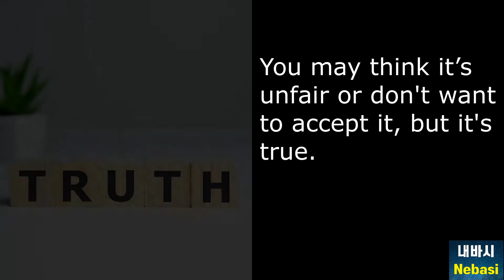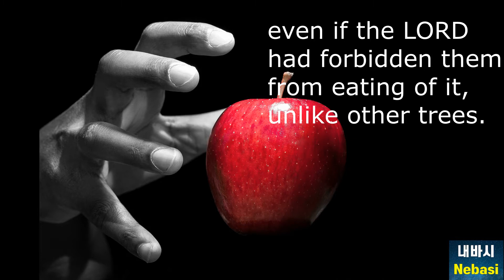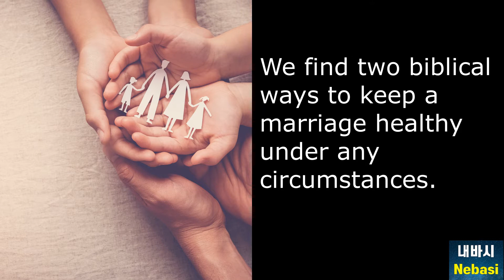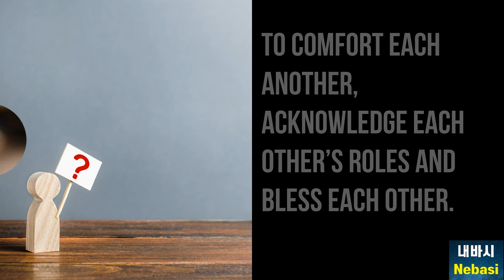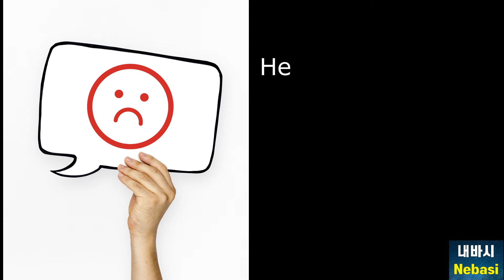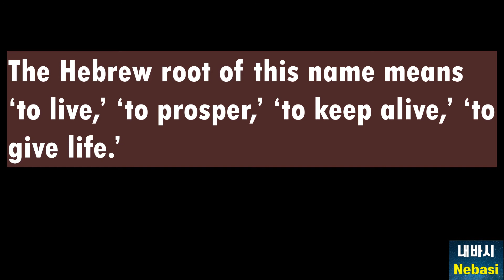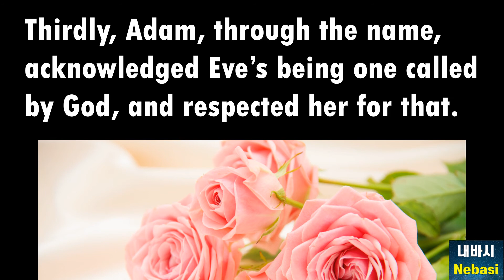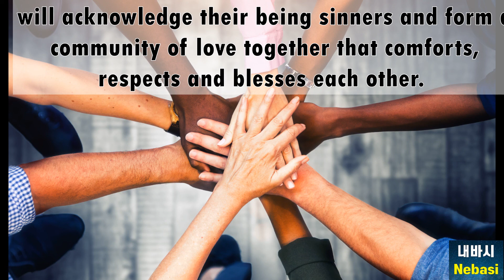[Family Month Specials (1)] Biblical Marriage Found in Adam and Eve’s Story l What Adam Did for Eve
*Multilingual subtitles
[Nebasi-Time to Change: Family Month Specials(1)]-For Married Couples
Pastor Jennifer’s meditation on Genesis 3:8-21
For a happy marriage,

1. Both husband and wife, admit your sins.
2. comfort each another, acknowledge each other’s roles and bless each other.

🌿 Multilingual subtitles are added to this video. Please click CC or Subtitle and then choose your native language.
🌿 Images/Video clips via Shutterstock (Paid) /Bible: ESV(한글:개역개정)